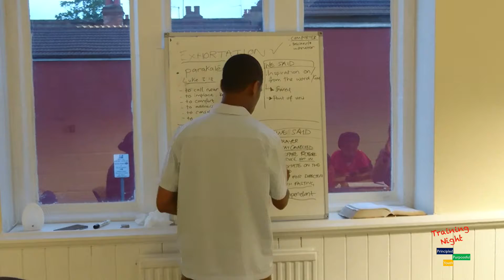Training Night 09/06/2017